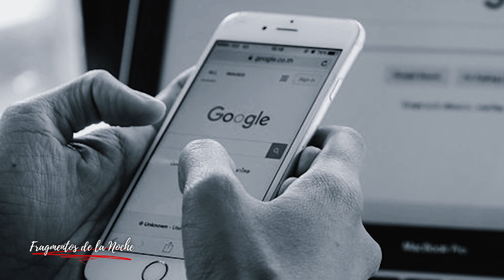Andy Cartwrigth el rapero ucraniano que fue desmembrado por su esposa | Fragmentos de la noche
Alexander Yushko, mejor conocido artísticamente por “Andy Cartwrigth” era un famoso rapero de 30 años que tenía ciertos problemas con el alcohol; vivía en compañía de su esposa Marina Kokhal de 36 años y su pequeño hijo de dos.  Aquel 25 de julio su esposa lo halló en el suelo, completamente inerte, pero en lugar de llamar a emergencias para solicitar ayuda, decidió que lo mejor era desaparecerlo para que sus fans nunca supieran que su ídolo había fallecido por una sobredosis de sustancias ilícitas y alcohol.